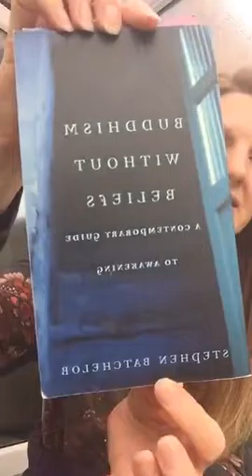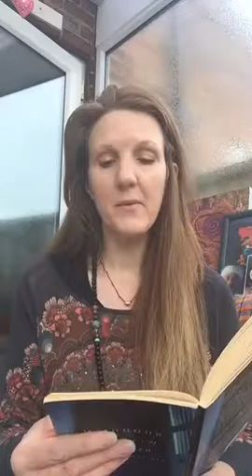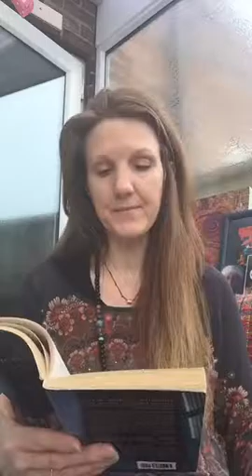Be a Light unto your Self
Join me for some beautiful heart centred connection, sharing and music.